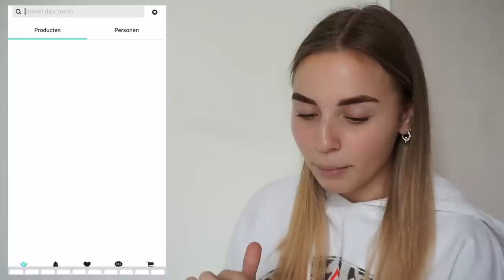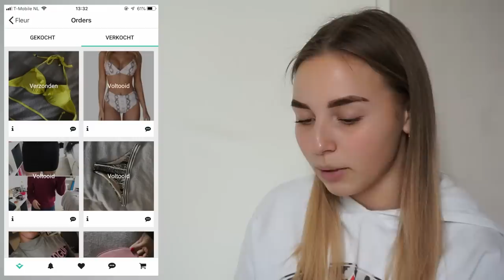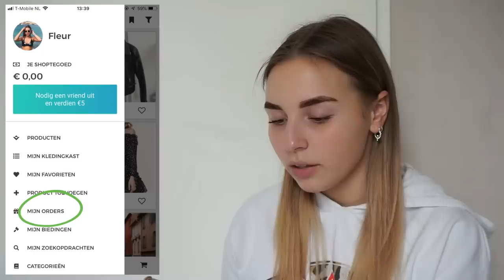Mijn kleding verkopen + Uitleg UNITED WARDROBE ✰ Fleur Nijbacker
☆ FILMEN
Camera: SONY A5100
Editing: iMovie

19 jaar (13 februari 2000)

1.60 meter

Armbanden - Joy jewellery, Edenshop, Buddha to Buddha, My Jewellery, Tiffany & Co
Kettingen - Joy Jewellery
Ringen - Joy jewellery, Edenshop, Buddha to Buddha
Oorbellen - Joy Jewellery

Liefs, Fleur